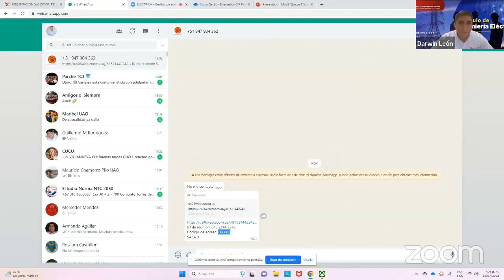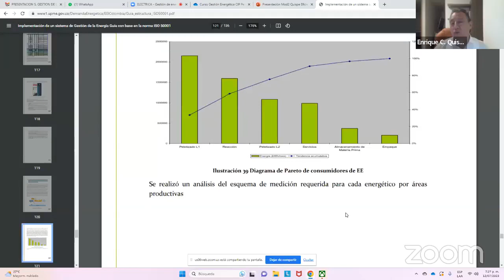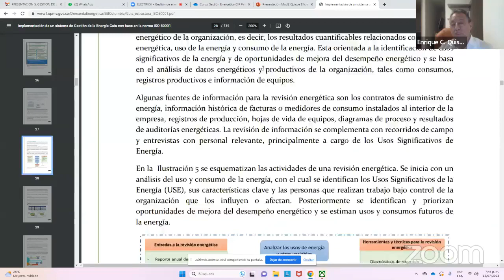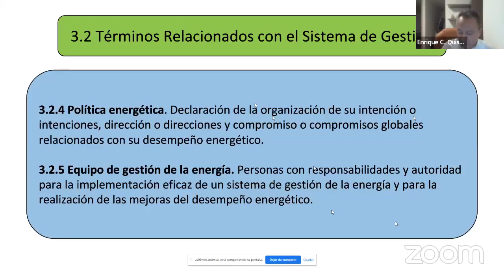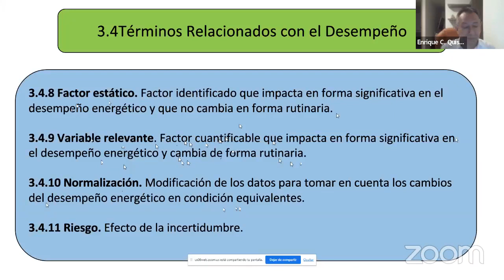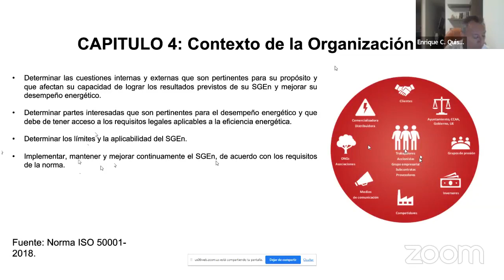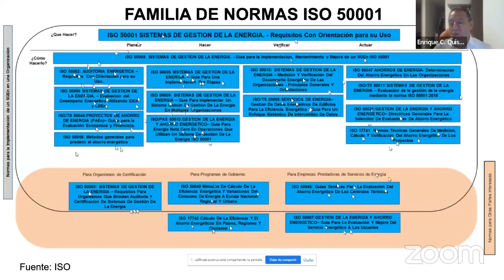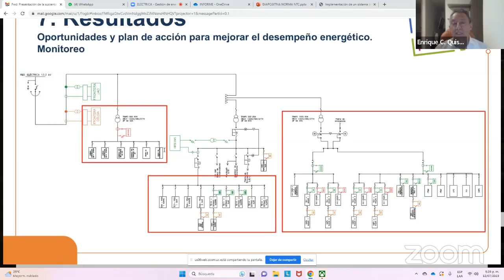Gestión Energética Industrial e ISO 50001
DÍA 2
Curso Internacional: "Gestión Energética Industrial e ISO 50001"
👨🏻‍🏫Expositor: Ing. Juan Vidal 🇨🇴

📆Fechas: 11, 12, 13, 18, 19, 20, 25, 26, 27 julio y 01, 02 y 03 agosto del 2023.
🕣Horario: De 7:00pm a 09:30pm
🔗Ingreso libre al público en general

Código de acceso: 686882

Esperamos contar con su valiosa participación.
Muy atentamente,
La directiva del Capítulo de Ingeniería Eléctrica - CIP-CDLima del Colegio de Ingenieros del Perú.